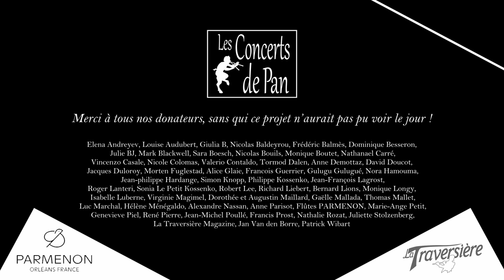VAN EYCK & DOWLAND - Pavane lacryme - Alexis Kossenko (LCDP#7)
Jacob VAN EYCK (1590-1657) & John DOWLAND (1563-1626)
Pavane lacryme
from Der Fluyten Lust-Hof (Amsterdam 1644)
Alexis KOSSENKO : flute
alto renaissance flute in G (pear)
(made Giovanni Tardino, after originals in Accademia Filarmonica of Verona)
A = 440